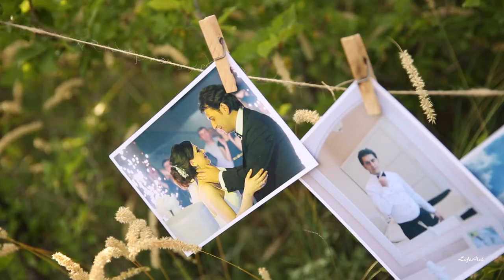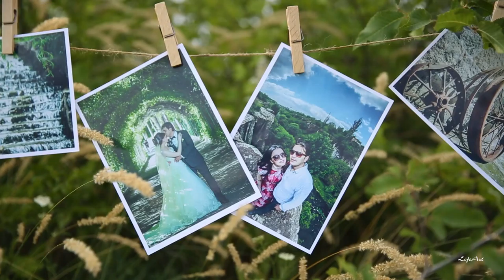MARAT & SIRANUSH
WEDDING